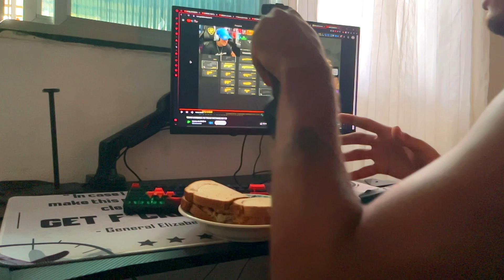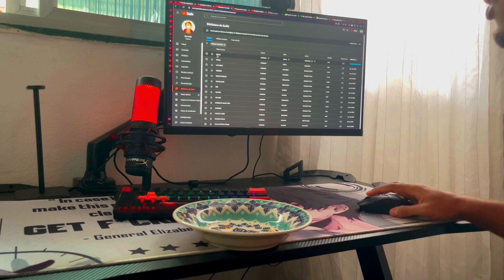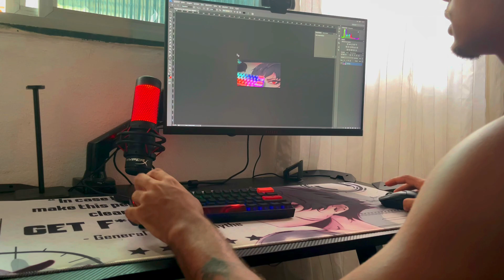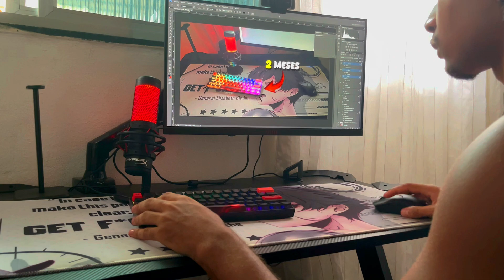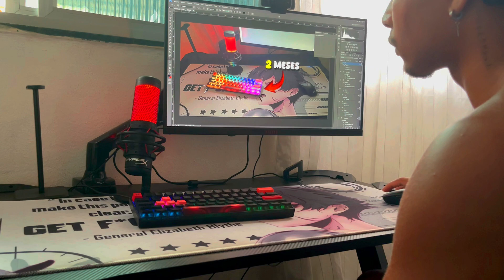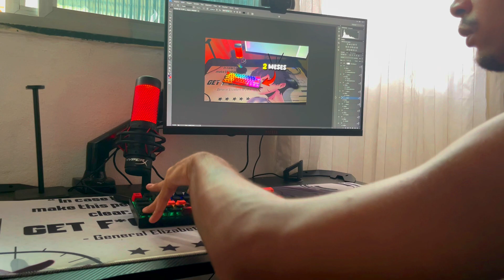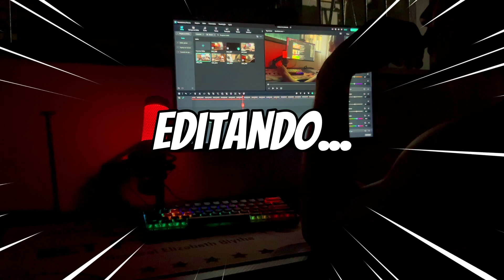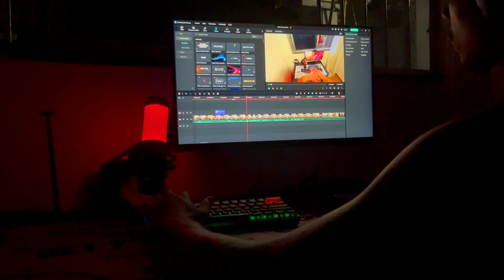UM dia na VIDA de um CRIADOR de CONTEÚDO de 21 ANOS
Suporte para cabeça

Mouse Delux M800 Ultra

Suporte de Monitor

Suporte de fone:INDISPONIVEL

Creditos Musica✔
- Bcalm x Purrple Cat - Quiet Thoughts
- Provided by Lofi Records
- Watch:

Chillpeach - Swelling Fruit

 • [vlog background music ] 'Swelling Fr...
e
- Sátyr x Drxnk – Flood

               NOVOOOO

creditos musica✔
- Ky akasha – In The End

Chillpeach - Swelling Fruit